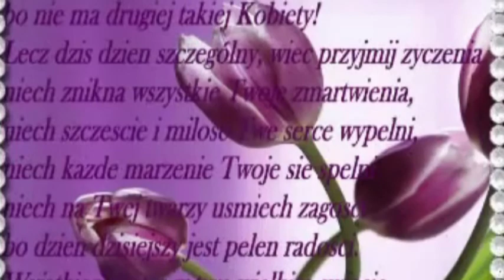♥ஜ Kochaj kobiety..♥ஜ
Jeszcze dobrze nie znana,
przeciez juz kochana
- czy pamietasz, serce,
jak nam byla droga,
czy byla bogata, czy byla uboga,
czy byla dziewica, czy szelma, nic wiecej,
nie zapomnisz jej nigdy,
zawsze juz bedzie ona,
pierwsza dziewczyna, ktora mialo sie w ramionach.

Ulecialy gdzies w bezmiar
me wspomnienia o Suzon,
pamiec tez jest niewierna,
Julii, Rozy i Lison.

Nie zapomnisz nigdy,
zawsze bedzie ona,

Wszystko bylo proste,
serce - czy pamietasz?
Zamienilem niewinnosc
na zwykly pierwiosnek.
Czy stalo sie to w sypialni panny z dobrego domu,
czy gdzies na ulicy, jak wsrod psow, po kryjomu
- nie zapomnisz juz nigdy,
zawsze bedzie ona,

To bylo jak pierwszy chrzest milosci,
jak w siodme niebo drogowskaz na rozstajach;
jeszcze dzis cie wspominam, tak pelen czulosci,
jak ostatni podarek swietego Mikolaja.
Nie zapomisz nigdy, zawsze bedzie ona,

Prozno zucha udawal, gdy stanela naga
- czy pamietasz, serce, jakes bilo w rozterce?
O wszem, odtad i innych wiele w zyciu sie mialo,
ale sposrod wszystkich, ktore sie poznalo,
ta, ktora zapomnisz ostatnia - jest ona: